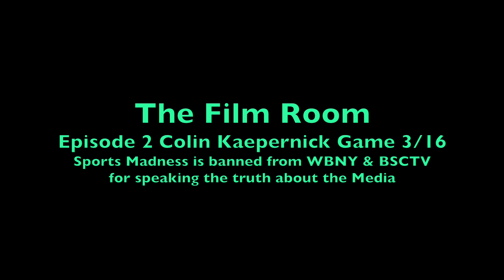The Film Room Episode 2: Colin Kaepernick Game 3/16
Banned from WBNY & not allowed to broadcast from BSCTV over fear of association because the media is sensitive over being proven wrong. The Film Room is designed to show the importance of film study & how stats dont tell the whole story. It's a team game, based on execution from all 11 guys on the field...